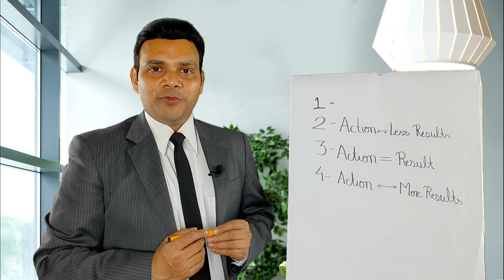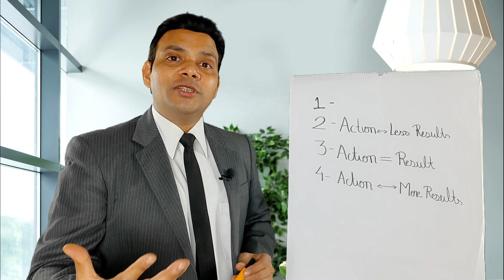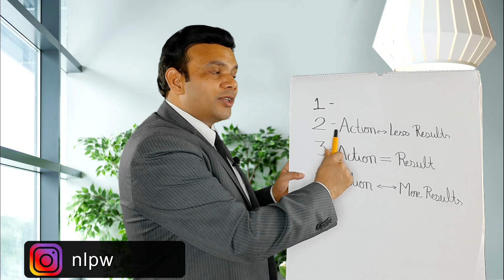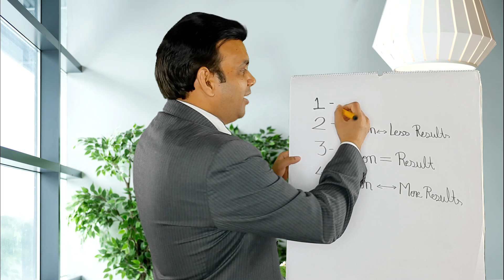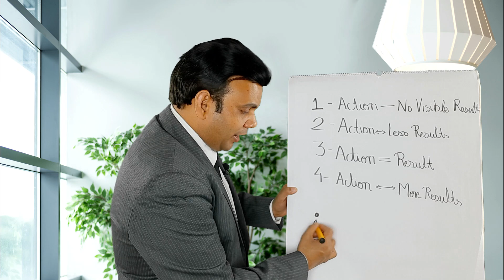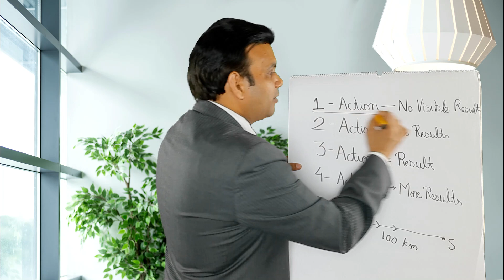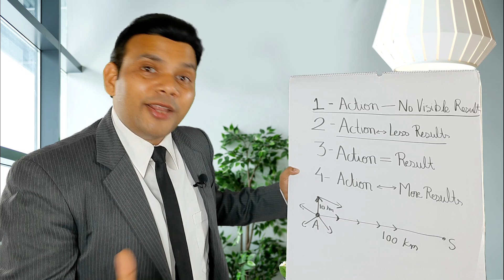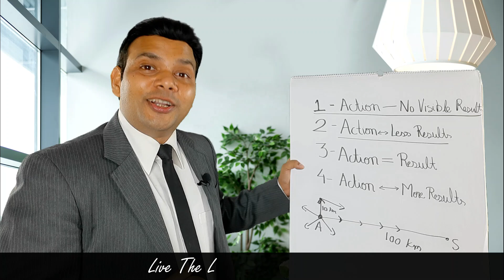Do You Know This #1 Fact Makes People Successful? Motivational Video In Hindi | VED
Or, Open App Store and search for MyInstitute
2) Install the app
3) In the field Organization Code fill- iwvygb
4) Login with Whatspp/Otp option.

In this highly motivational video, I am sharing what exactly successful people do to succeed in their life. You will also understand the step that people miss and thus live the life of an average or unsuccessful person.

If You really want to Achieve Massive Success in Your Life, then this video is a must-watch for You. It will give You a Failure Proof 5 Step Success Formula.

Now! You can watch My Selected Videos for you...

Don't you think that each one of us wants to be Rich & Successful and we work really really hard for it, still most of the time we find that we are not successful?
We are struggling in our lives, putting a lot of effort and still not living the life of our dreams. Maybe we don't know what exactly is the formula that can guarantee success in life. And, that's the reason I have created this video for YOU.
(I strongly recommend you to watch this video too)
It's possible to have a life of success with the 5 Stage Formula that I have shared in this video. You may find this video a highly motivating and inspiring one...and if you do...do share it with your close ones.

The 5 Stages for Success are-
1: Outcome
2: Strategy
3: Action
4: Feedback
5: Flexibility

This formula is based on my understanding and practice of NLP(Neuro-Linguistic Programming). I am training and coaching people for more than a decade and I have seen people getting Successful by using this formula.

This video will help you find the answers to - What's The Guaranteed Formula for Success, How to be successful, what should I do to be successful, what is the formula for success, How can I be successful, what is the secret to Success, Steps to be Successful, How to achieve success in life, How to create Success, How people become Successful, How to Plan for Success, How to achieve your goal, How to become a winner, What's The Success Formula based on NLP, Motivation for Success, Life skills to be successful & more.
Ved is a contributor to the field of Self-Development & NLP.